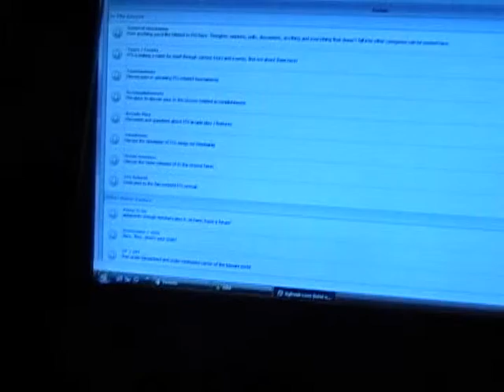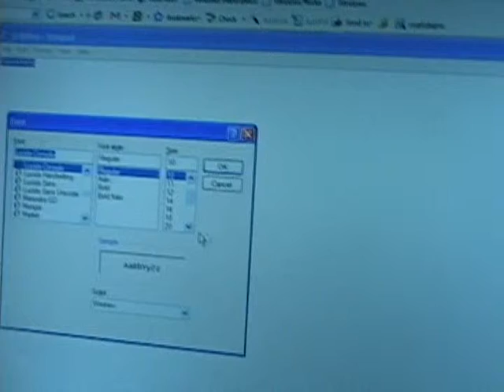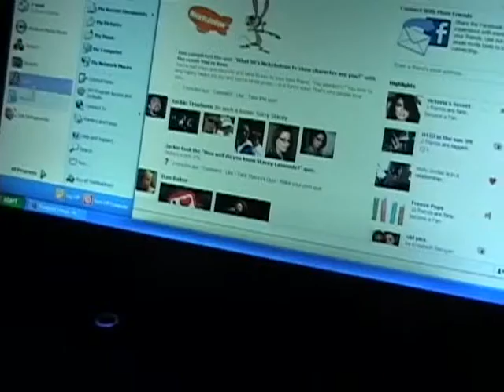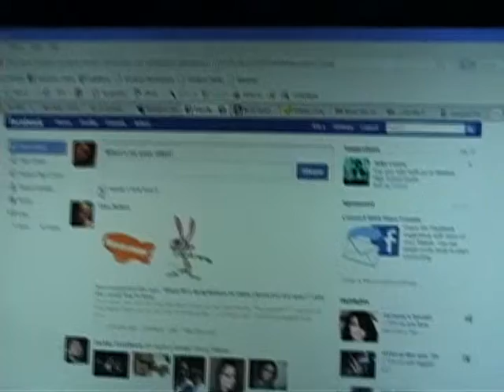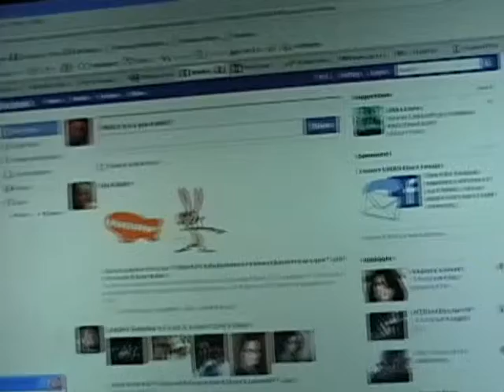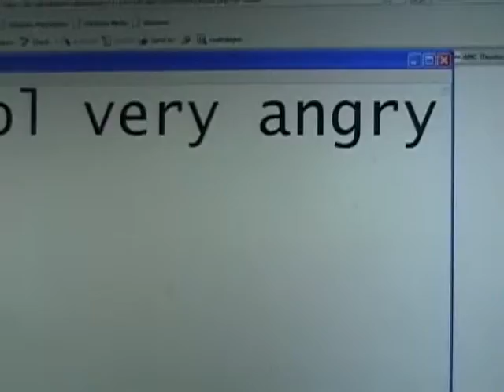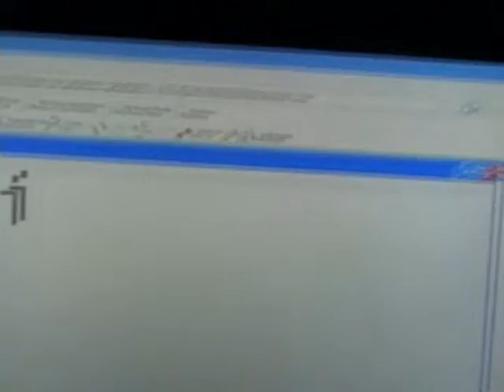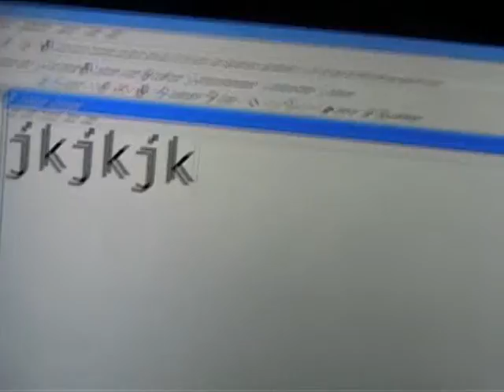DJ Deadpool Practice Session Part 1